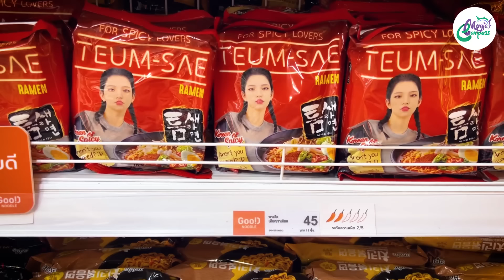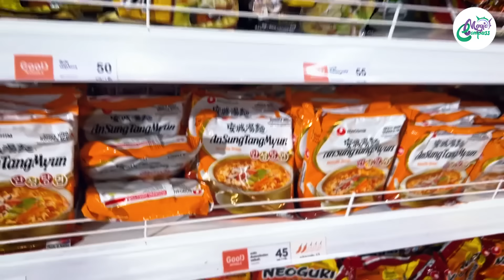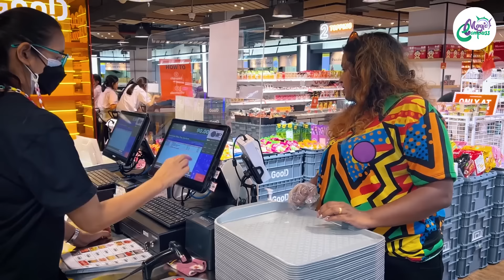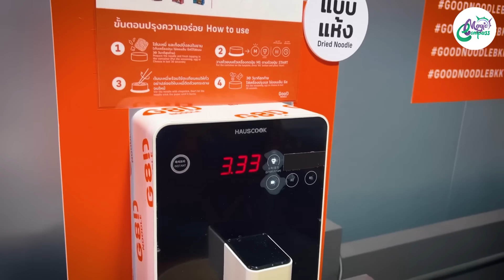World's Biggest Instant Noodle Shop |නූඩ්ල්ස්ලන්තෙ අතරමන්ව |Good Noodle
ක්ශණික නූඩ්ල්ස් කිව්වම නොදන්නෙ කවුද නේද? ඔයාලා ඕනෙ තරම් කඩවල් වලට ගිහින් ක්ශනික නූඩ්ල්ස් අරන් ඇවිල්ලා ඇතිනෙ. හැබැයි ලෝකේ ලොකුම ක්ශනික නූඩ්ල්ස් කඩේ දැකලා තියෙනවද? ඔන්න එහෙනම් බලාගන්නකො.

Good Noodle
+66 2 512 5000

අපි තායිලන්තෙ ගමන ගියේ මෙයාලා එක්ක.
Ceysaid Holidays ( Pvt) Ltd
Address: 46/12 Ground Floor, Marine City, Dehiwala